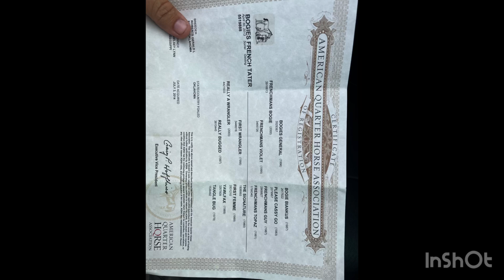Tater cruise through